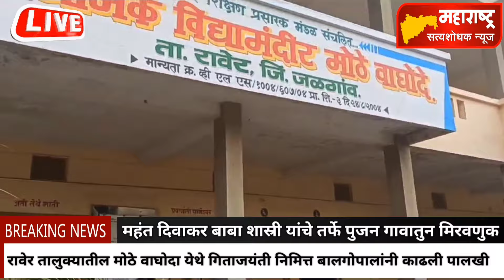वाघोदा येथे गिताजयंती जयंती दिनी बालगोपालांनी ‌काढली पालखी